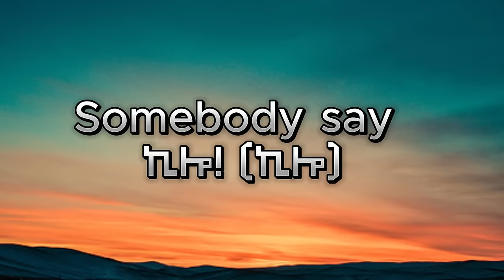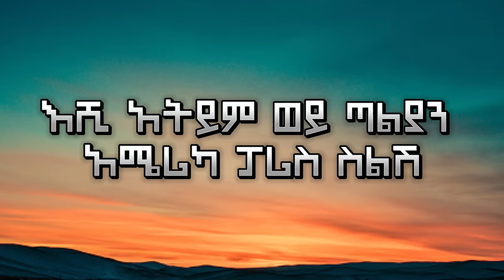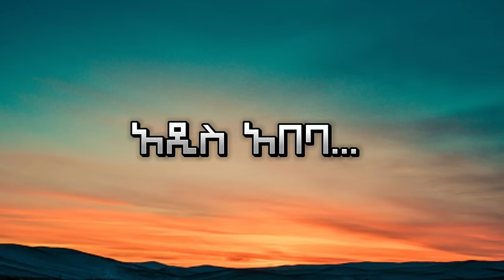Rophnan - Shegiye - ሸግዬ (Lyrics) | New Ethiopian Music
Rophnan - Shegiye (Lyrics) | New Ethiopian Music 2024
Dichus Funs